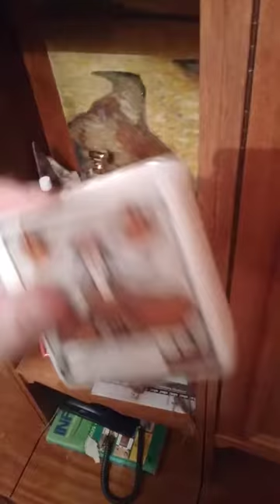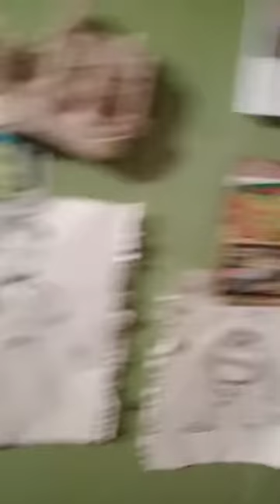Apie meną ir šūdmenį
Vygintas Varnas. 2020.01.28